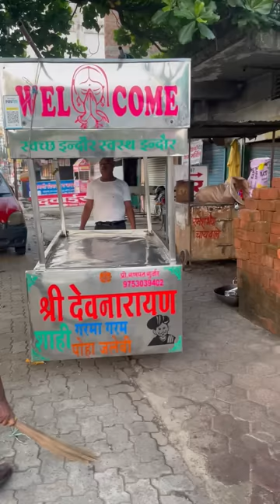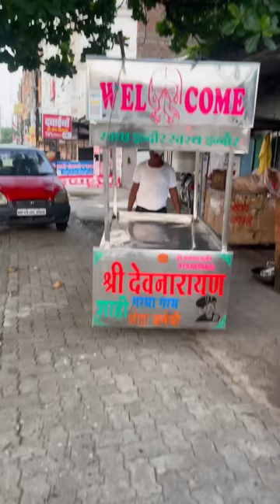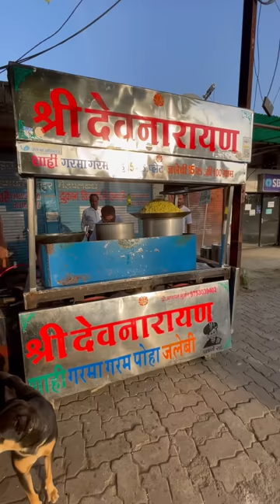Making Of Indore Ka Famous Poha Vo Bhi Bulk Mein 😵😳 | Indian Street Food | Madhya Pradesh | Snacks